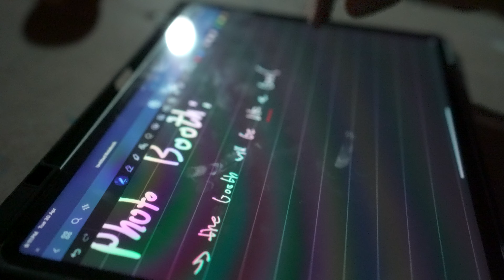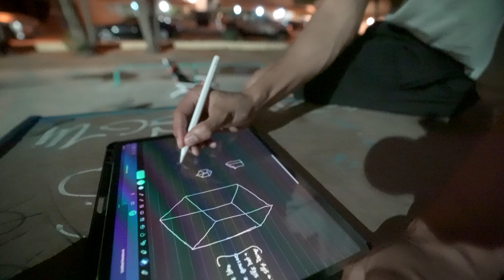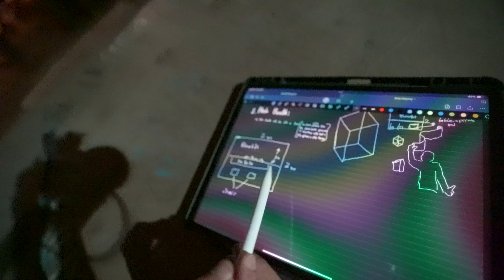Discussing Photo Booths - Good Business Idea?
Brainstorming EPIC photo booth ideas for Comic Con! This vlog is all about hustle, creativity, and the rollercoaster ride of starting something new. Let's do this!

Chapters:

0:00 - Introduction & humorous comments on the vlogger's hair and losing sunlight.
0:14 - Brief mention of discussing a business plan for Comic-Con.
0:27 - The main business idea: setting up a photo booth at Comic-Con to print bookmarks with pictures.
0:45 - Meeting Jameel
1:00 - Jameel quitting smoking
1:40 - Business discussion setup
2:02 - Talking about your business for exposure, unless it’s highly patentable.
2:30 - Casual chat while eating, shifting focus away from the business briefly.
2:45 - Idea to document and preserve memories, using a film printer and photo booth.
3:43 - Costs and equipment needed for the photo booth business.
5:00 - Experimenting with camera effects for the photo booth.
6:00 - Photo Booth Design
8:00 - Space & Layout
9:00 - Marketing Tactics
10:45 - Silly Accessories
11:08 - Flexibility in Photo Locations
11:43 - Wrapping up the vlog

SHUFSHUF شوف شوف directly translates to "look look" and it is a phrase that people here say a lot before doing the trick. I hope you like our brand.  🍊

Hope you enjoyed this video and found it helpful.